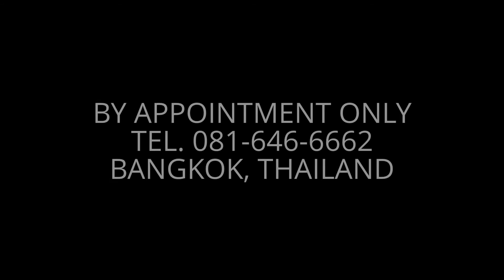Tony Wrap Supercar Showroom Car Wrap Outsourcing Company Wrap Car